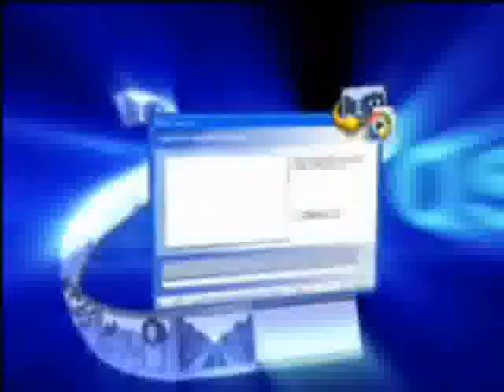Pointless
There is none